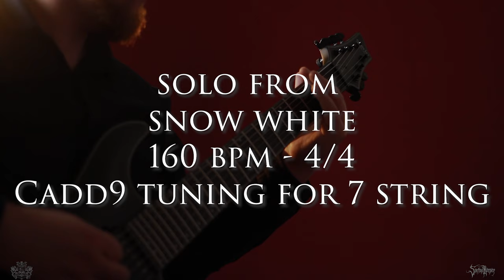SOLO EXAMPLE - snow white (symphonic death metal guitar playthrough)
Hello metalpeople, here is the solo from my song 'snow white'. Unfortunately corona leads me to record this in two parts. So I made the mistake to record one with 24fps and one with 50 fps :/